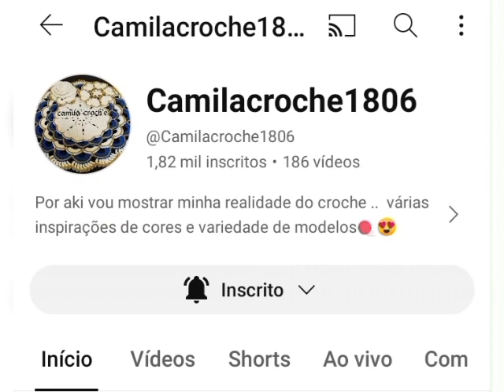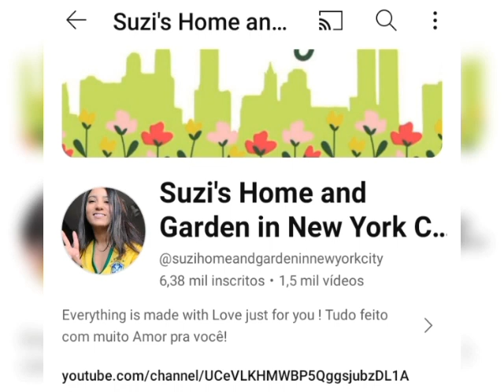vidio apoiando os # amigos